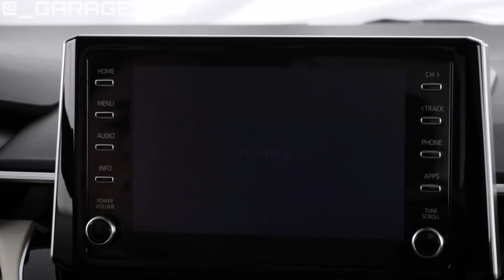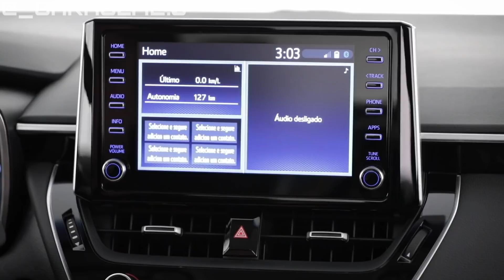RAM DAKOTA ESTÁ DE VOLTA DO TAMANHO DA TORO NO BRASIL!